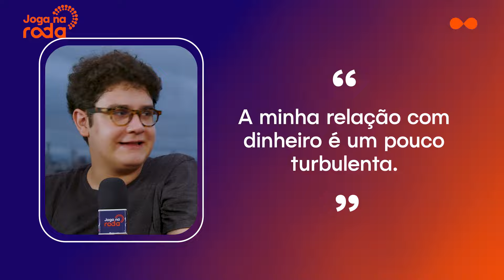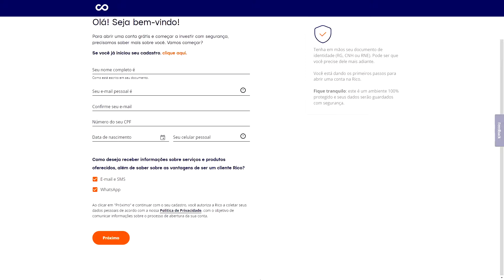Bate papo com Braga e Marina Aquino | Joga na Roda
Quem veio dar uma voltinha no mais novo episódio do Joga na Roda foram as novas vozes da música brasileira, Braga e Marina Aquino!
Marina é uma cantora de MPB com um vasto repertório, e Braga se destaca no streaming como cantor e compositor.

A Rico é só vantagem para quem investe! Abra sua conta

00:00 - Introdução
01:20 - Vida antes da Internet
03:55 - Arte x Investimento
06:12 - A idade influencia?
06:34 - Metas
09:13 - Algum investimento errado?
11:10 - Investimento na própria carreira
12:05 - Hora dos conselhos
13:17 - Próximos projetos